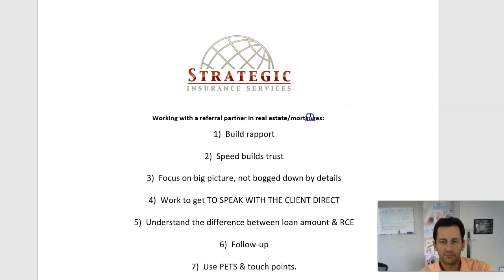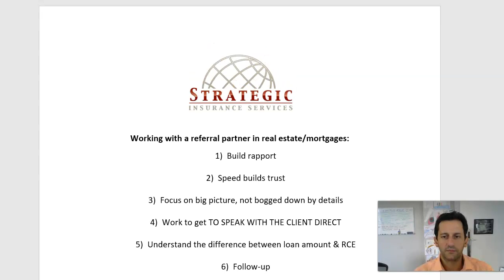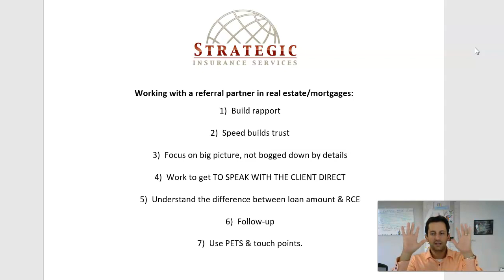How to work with a realtor-mortgage referral partner